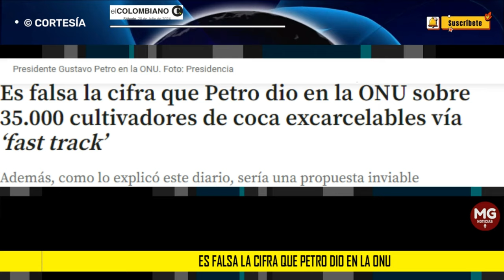🟡 LA "FALSA" CIFRA QUE PETRO DIÓ EN LA ONU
Además, como lo explicó este diario, sería una propuesta inviable jurídicamente en la mayoría de casos.
EL COLOMBIANO